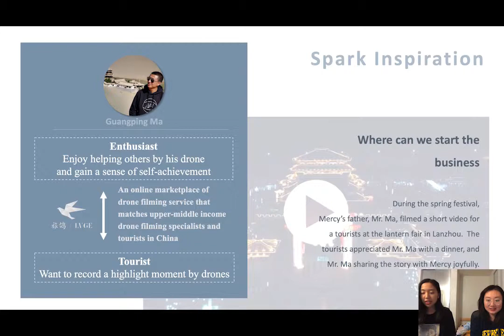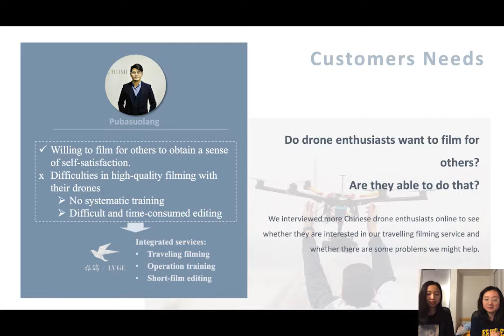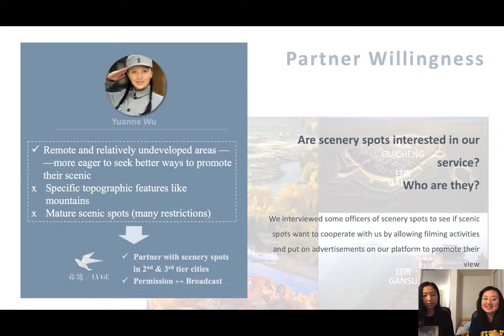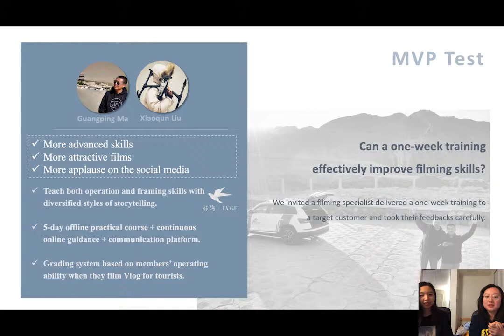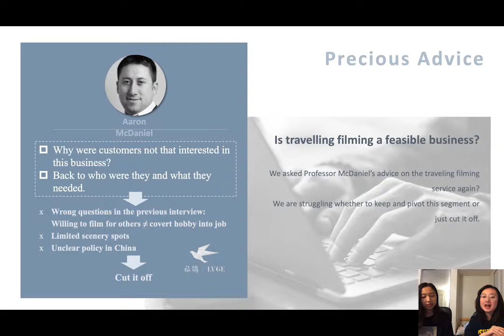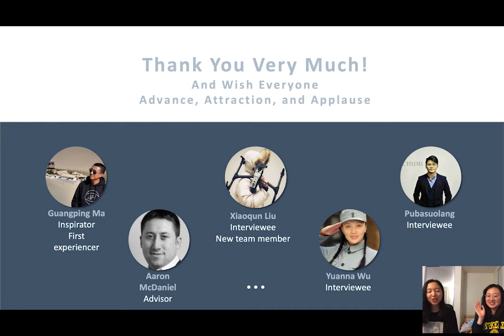LVGE: Venture Journey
UGBA XB196-009 Group: MC